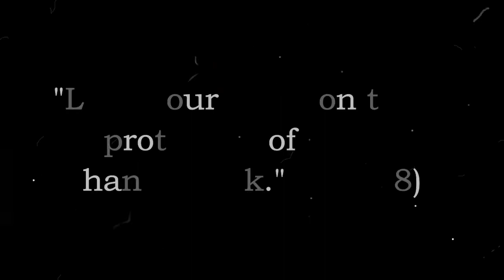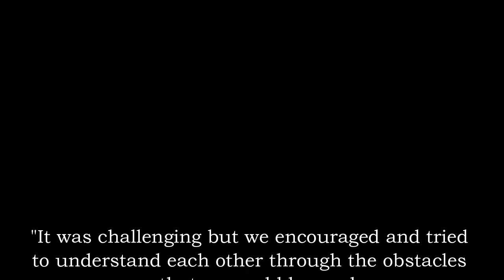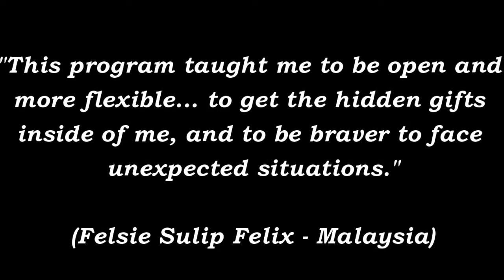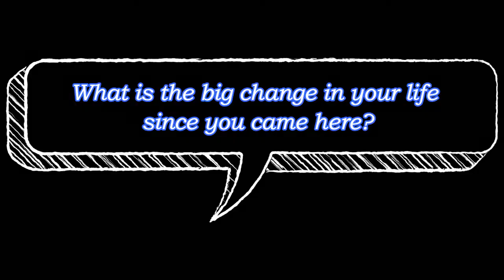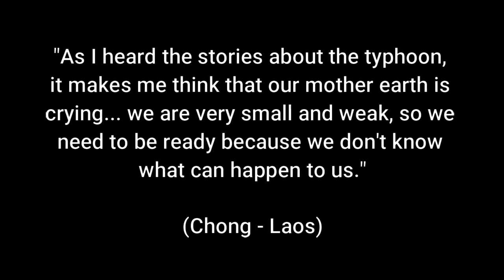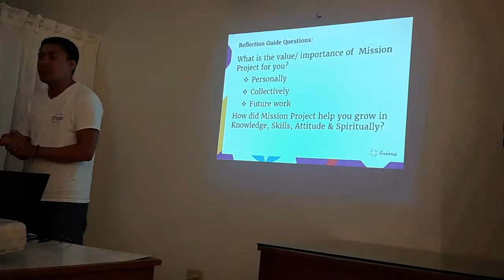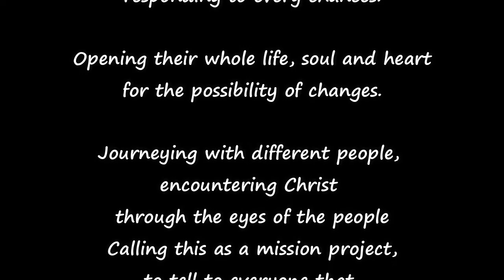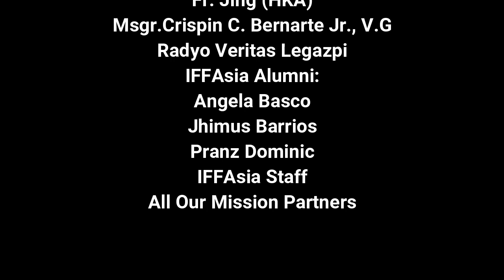IFFASIA MISSION PROJECT 2019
BATCH12